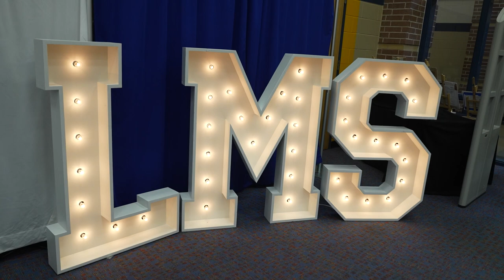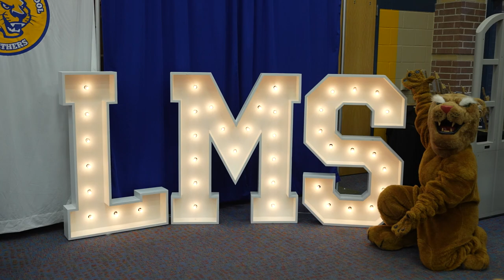Longoria Middle School Teacher Wins Hilltop Securities Online Treasure Hunt!